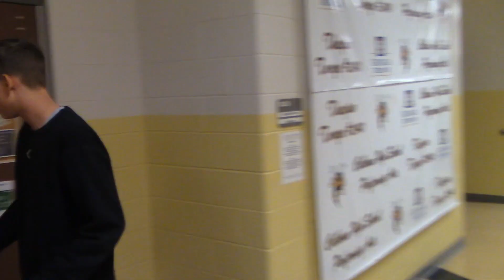Hacked - A PSA about Vaping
Produced by Calhoun High School Video Production 1 students for PSA project! This video is about vaping and how you can get addicted to vaping quickly. Made by Parker Lester, Deke Morrow, and Connor Mniszewski.